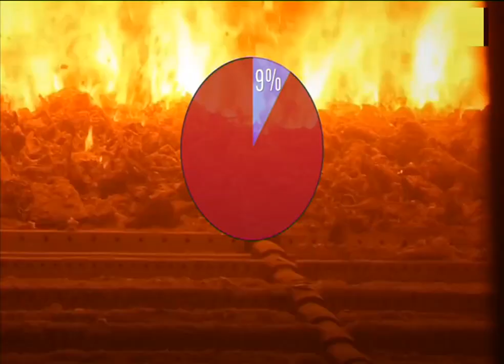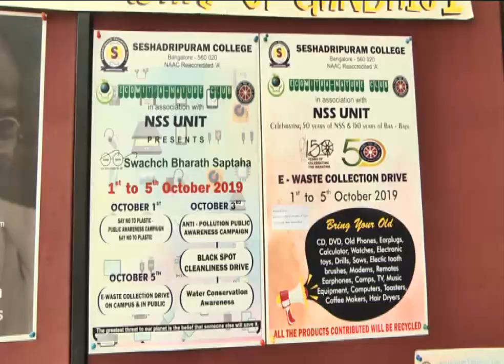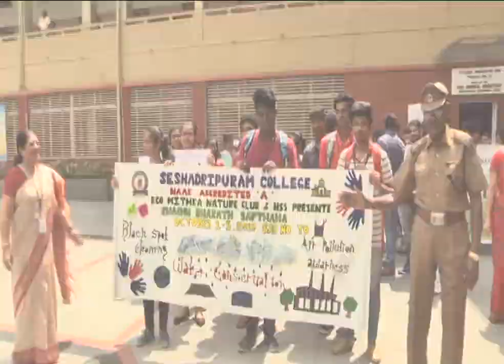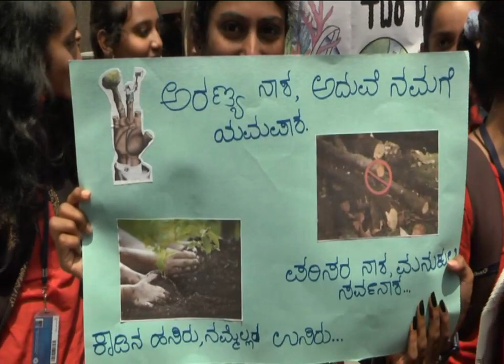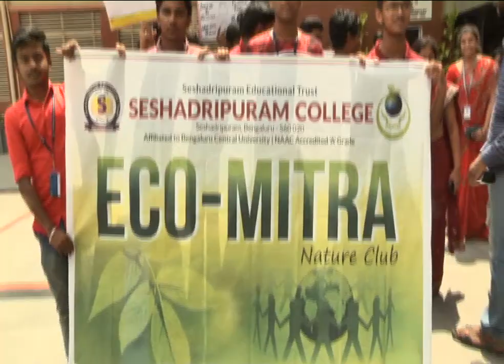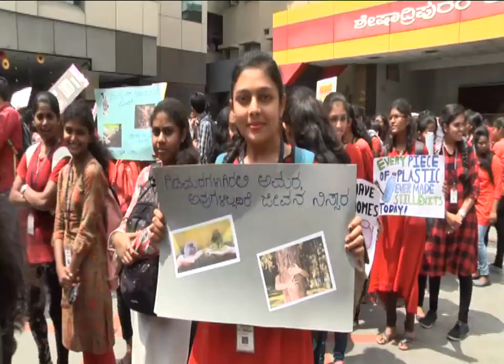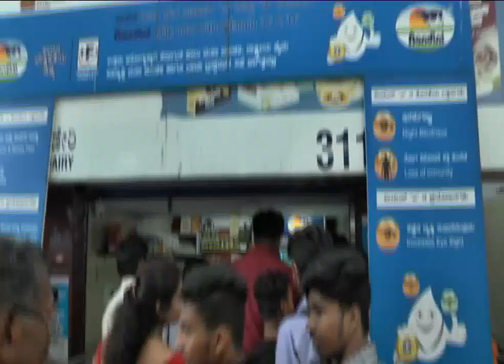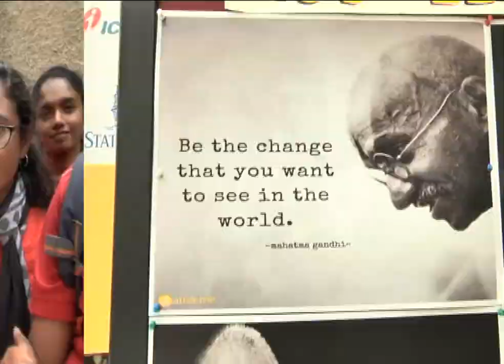ಪ್ಲಾಸ್ಟಿಕ್ ನಿಷೇಧಿಸಿ, ಪರಿಸರ ಉಳಿಸಿ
Sarvantaryami plastic
Swachh Bharat Abhiyan on 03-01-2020